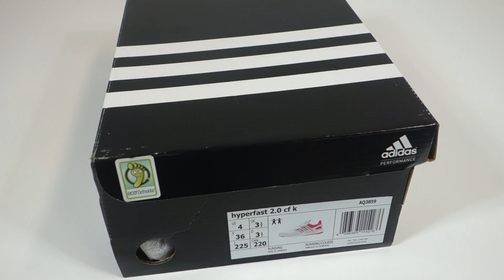Dětské volnočasové boty hyperfast 2.0 cf k